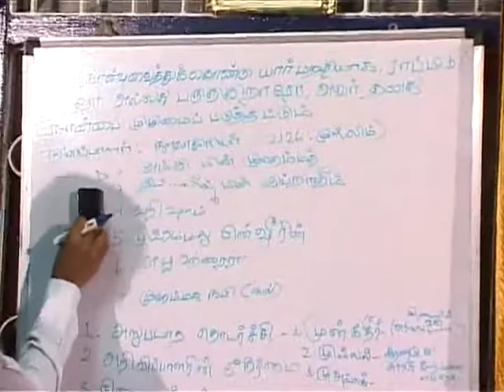ஹதீஸ் கலை பாடம் - 2